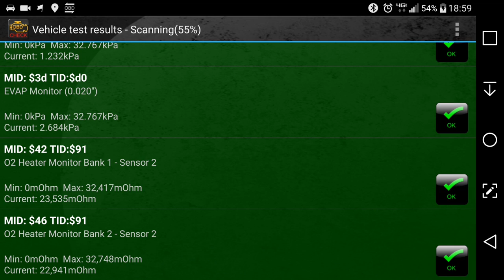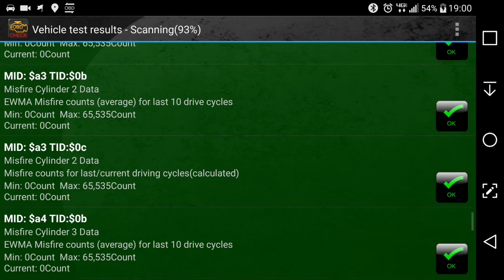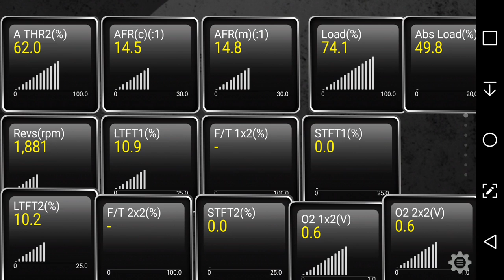A series of short videos by S.J.'s Adventures and kids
Sami does a ShortMovie. The shortest video ever.
Then she shows off the longest fry she's ever seen.
We move on to the S.J.'s Adventures Trailer.
Then we get to See Weston playing baseball as 3rd baseman
The boys play with some old typewriters at goodwill, and Jaxon looks perplexed when we tell him we cannot get ink ribbons for them anymore.
The twins blow out the candles on their birthday cake as we do a bad job singing to them.
I spot a bunch of FJ's on my drive home.
We then talk about what RV we should get and how much a Tundra and a Land Cruiser can haul.
Finally, I try to diagnose the check engine light on my FJ Cruiser while we talk about what can safely be pulled down the highway.

I do videos about doing things myself, going on adventures to places like National Park and State Park, and having fun with my family. This is a DIY Vlog were I am trying to help my family become a FamilyTeam.